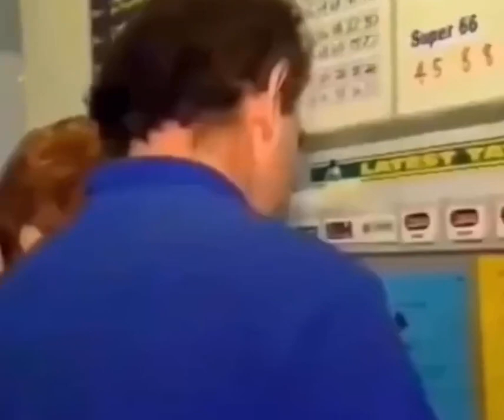This man was asked to reenact his recent lottery win for TV & ended up winning again on camera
The extraordinary tale of Bill Morgan, who defied death and went on to win the lottery not once, but twice!

Back in 1999, Bill Morgan, a truck driver from Australia, was involved in a serious accident that left him in a coma. Despite doctors giving him no chance of recovery, he astonishingly woke up after 12 days, seemingly unscathed.

Feeling grateful to be alive, Morgan decided to try his luck and purchased a scratch lottery ticket. To his surprise, he won a car worth AUD$17,000 (equivalent to around AUD$26,000 or US$18,000 today). Although winning a car may not have been newsworthy, Channel 9 took an interest in his story and featured him as the man who "came back to win the lottery" after being clinically dead.

While filming the feature, Morgan was asked to buy another lottery ticket for a reenactment of his previous win. As he scratched the ticket on camera, he suddenly paused and announced, "I just won $250,000. I'm not joking!" Yes, you guessed it - Morgan had won the lottery again, this time taking home the jackpot amount of AUD$250,000 (equivalent to about AUD$375,000 or US$270,000 today).